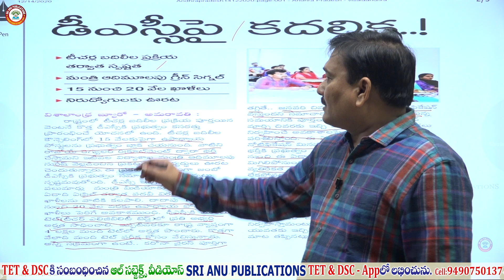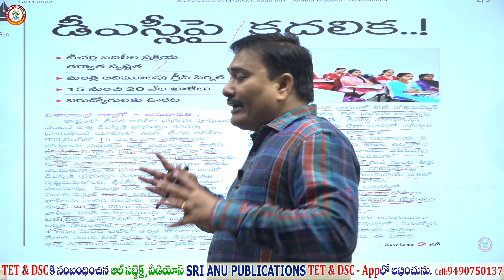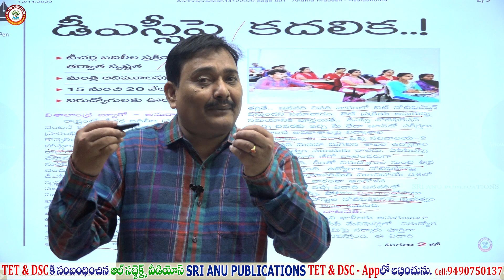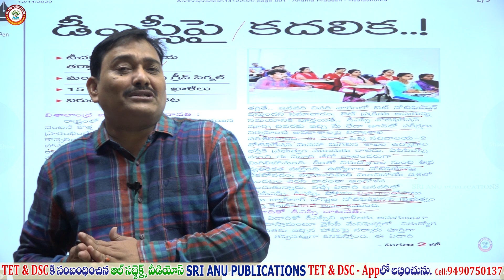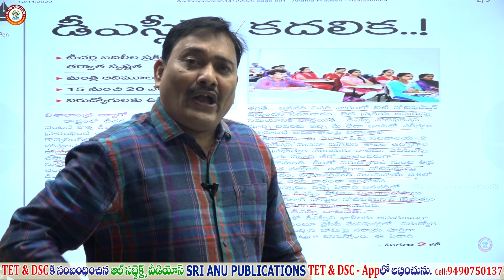త్వరలో AP TET & DSC-2020 నోటిఫికేషన్